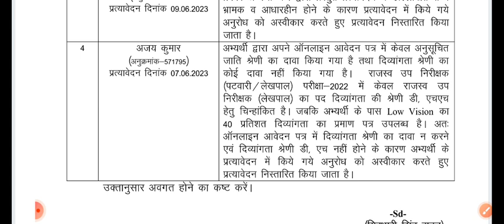UKPSC Lower PCS High Court Stay🔥 राजस्व उपनिरीक्षक लेखपाल परीक्षा परिणाम इस हफ्ते होगा जारी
वन दारोगा पूर्व परीक्षा का हाई कोर्ट के आदेश पर पुनः परीक्षण|UKPSC रेंजर का अधियाचन पहुंचा आयोग 🔥
UKSSSC वन दरोगा & VDO VPDO परीक्षा पर लगा सकता है Stay High Court🔥8July Final Hearing
UKSSSC वन दरोगा शारीरिक दक्षता परीक्षा स्थगित🔥UKPSC पुलिस कांस्टेबल चयन परिणाम के संबंध में 🎯
Uttarakhand Daily Exam News🔥UKSSSC Forester Result, कनिष्ठ सहायक अंतिम परिणाम
UKSSSC ने जारी किए वन दारोगा,कनिष्ठ सहायक, पुलिस दूरसंचार आरक्षी परीक्षा परिणाम घोषित 🔥शुभकामनाएं🎉🎉🎉
UKPSC Result घोषित🔥 पटवारी लेखपाल परीक्षा Important Notification|सहायक लेखाकार परीक्षा परिणाम जारी🎯
UKPSC ने जारी किए दो परिक्षाओं के परिणाम🔥UKPCS J Regional Inspector Result घोषित 🎯 Congratulations❤️ukpsc
उत्तराखंड अधीनस्थ सेवा चयन आयोग द्वारा परीक्षा परिणाम जारी 🔥रक्षक सचिवालय सुरक्षा संवर्ग🎯
UKPSC Police Constable Final Result Out 🔥 उत्तराखंड पुलिस कांस्टेबल परीक्षा परिणाम जारी🎯 शुभकामनाएं
UKSSSC Result घोषित 🔥पुलिस दूरसंचार विभाग 🎯UKSSSC New Exam Calender🎯 Re-exam परीक्षा तिथियां घोषित
Uttarakhand Patwari Lekhpal Physical Exam 2023 🔥 Police Constable Waiting Result DEU Daily News 🎯 🔥police
UKPSC Forest Guard Official Answer Key जारी 🔥🎯Complete Solution वन बीट अधिकारी प्रश्न पत्र 2023
वन आरक्षी परीक्षा में शामिल हुए 1.43 लाख अभ्यर्थी🎯|UKSSSC जारी करेगा exam calender इस हफ़्ते🔥🎯💯
UKPSC_forest guard _exam_2023
Forest Guard Exam 2023|नक़ल गिराेह का पर्दापास दो गिरफ़्तार|प्राइमरी शिक्षकों को मिलेंगे टैबलेट
forest guard_2023
GI tag of India
uttarakhand current affairs
uttarakhand exam news
UKpSC update
भर्ती परीक्षाओं के संबंध में UKPSC का महत्वपूर्ण Press Note|शिक्षा विभाग में होगी बंपर भर्तियां🔥🔥
LT bharti_2023
UKPSC Result Declared 2023🔥 पटवारी लेखपाल भर्ती परीक्षा 2022 परिणाम घोषित Cutoff Marks of Candidates
UKPSC Latest Notification 2023🔥UPSC EPFO EXam Date Announced|UKPSC Debarred Students From Exam
JEAE Bharti Cancel
UKPSC JE Bharti Update|🔥आयोग ने की JE भर्ती निरस्त| फिर से आयोजित की जाएगी परीक्षा| इंटरव्यू खत्म
Uttarakhand Police Constable Extra Candidates DV List|Cutoff Marks|UKPSC New Notification
UKPSC कनिष्ठ सहायक परीक्षा 2023 हल पेपर|Provisional Answer Key
ukpsc_juniour _assistant_solved_paper

Uttarakhand Patwari Lekhpal Solved Paper 2023|केसा आया था पेपर कितनी रहेगी कट ऑफ🔥Answer Key  100%
कल  होने वाली राजस्व उप निरीक्षक  पटवारी लेखपाल परीक्षा को लेकर छात्रों ने क्या अपना दर्द बयाँ🔥⚖️⚖️😡
Uttarakhand Youth Protest For Fair Exam|युवाओं का प्रदर्शन जारी|UKPSC Paper Leak Protest🔥🔥
Ukpsc_paper_leak _protest
UKPSC Paper Leak
Youth Protest
Police Lathicharge
ACsS Radha Raturi
Devbhoomi education Uttarakhand
Youth of Uttarakhand
अपर मुख्य सचिव राधा रतूड़ी ll प्रेस वार्ता ll बेरोजगार संगठन ने रखी मांगे| छात्रों के डेलिगेशन की मुलाकात
गोपेश्वर चमोली एवं बॉबी पवार के गांव से भर्ती घोटाले के संबंध में विरोध प्रदर्शन🔥😡
लाठीचार्ज के खिलाफ देहरादून में जोरदार प्रदर्शन| उत्तराखंड Paper Leak प्रदर्शन
ukpsc _paper_leak_protest
Paper Leak की जांच हेतु हजारों छात्र उतरे सड़कों पर🔥 सामाजिक संगठनों का सहयोग
देहरादून में पुलिस द्वारा छात्रों पर लाठीचार्ज🔥😡 Live From Dehradun
उत्तराखंड में युवाओं का आंदोलन हुआ तेज🔥 हजारों बेरोजगार युवा निकले सड़कों पर🔥 बेरोजगार महाआक्रोश रैली